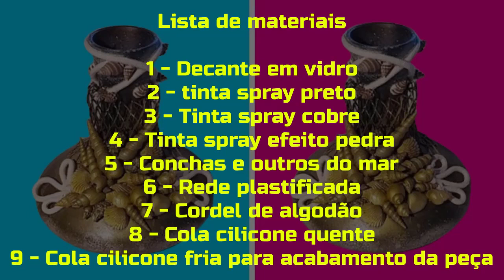Decante com rede e conchas do mar 🏺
Não se esqueça de INSCREVER e fazer parte desta familia. ⚘❤

Mostre este vídeo para seus amigos e familiares, que adoram vídeos de Artesanato, com muita reciclagem e muito mais! !!! 😍

Aprenda a fazer Artesanato Criativo, Artesanatos incríveis para você fazer hoje mesmo! Artesanato reciclado! -  Ideias com Lata de Leite Vazias - Reciclagem de Potes de Vidro - Artesanato com Caixa de Ovo - Reciclagem de Caixa de Papelão - Reciclagem de Cones de papel cozinha, ou WC - reciclagem com latas de conserva, reciclagem com garrafas vidro, reciclagem com plásticos

Se gostou do vídeo, clique em👍curtir, e assine o canal para assistir novas postagens